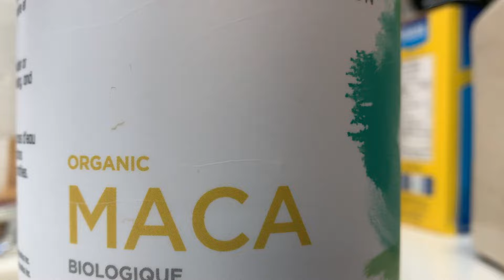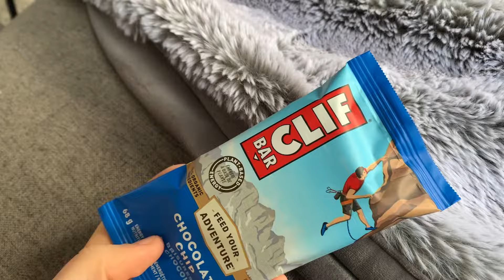Ballerina Day in the Life//ON HOLIDAYS VLOG #18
Come with me on a day of ballet, BESTIE! Love you all so much, I always have the most fun with these videos!

I had so much fun hanging out with you all xx